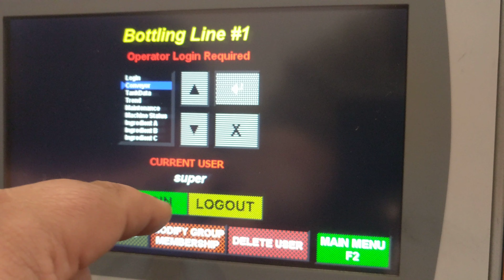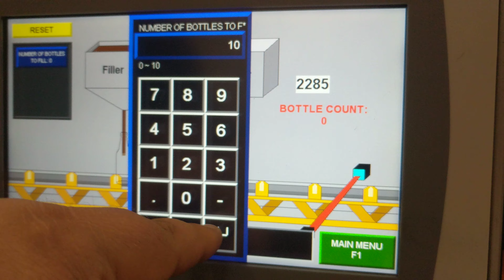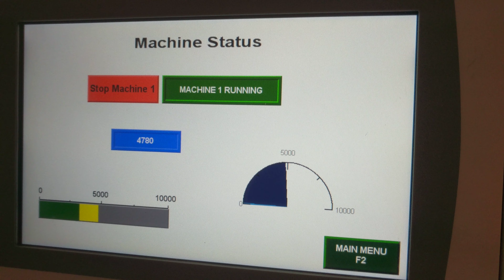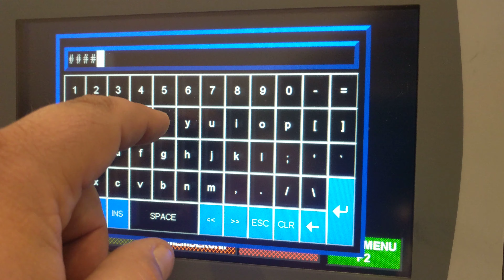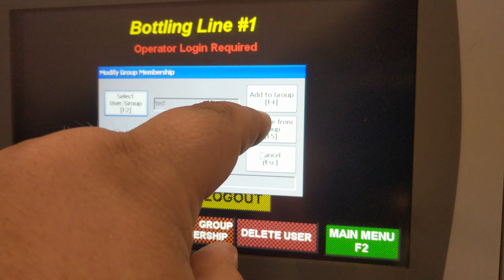My Sample Panelview Plus Program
Sample program that looks at some simulated tags in the plc. Shows a bottling line along with pump control and user management.